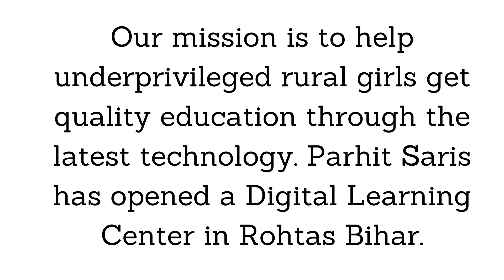Digital Learning Centers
This video highlights our Digital Learning Centers.